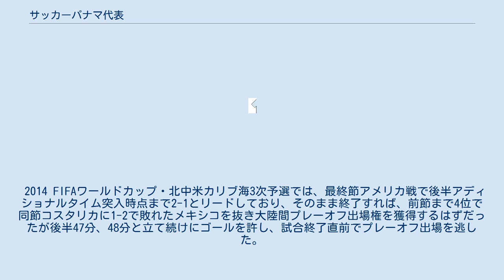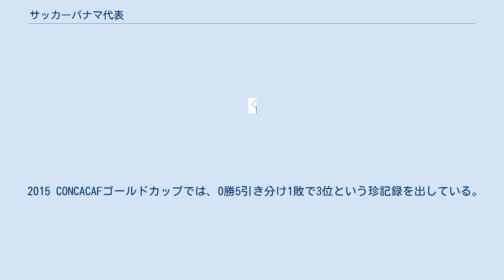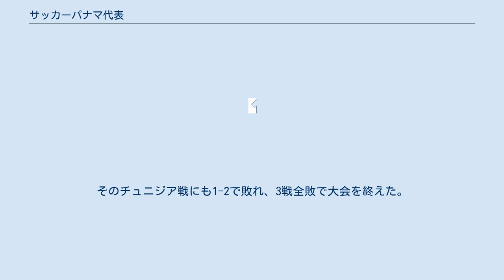サッカーパナマ代表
サッカーパナマ代表（Selección nacional de fútbol de Panamá）は、パナマサッカー協会により構成されるパナマのサッカーのナショナルチームである。
ホームスタジアムは首都、パナマシティにあるエスタディオ・ロンメル・フェルナンデス。
 2005 CONCACAFゴールドカップで準優勝、2013 CONCACAFゴールドカップでも準優勝を記録している。
 2014 FIFAワールドカップ・北中米カリブ海3次予選では、最終節アメリカ戦で後半アディショナルタイム突入時点まで2-1とリードしており、そのまま終了すれば、前節まで4位で同節コスタリカに1-2で敗れたメキシコを抜き大陸間プレーオフ出場権を獲得するはずだったが後半47分、48分と立て続けにゴールを許し、試合終了直前でプレーオフ出場を逃した。
 2015 CONCACAFゴールドカップでは、0勝5引き分け1敗で3位という珍記録を出している。
 2018 FIFAワールドカップ・北中米カリブ海5次予選では主力選手のアミルカル・エンリケスが銃撃事件で殺害される悲劇に見舞われながらも、残り2試合で3位に立ったが3位争いをしていたアメリカとの直接対決に0-4で敗れ、逆にアメリカに勝点差2をつけられ4位に転落。
アメリカが得失点差で大きく差をつけており、また同時刻キックオフとなった最終節で、最下位のトリニダード・トバゴと対戦することから3位での予選通過は厳しいと見られていたが最終節でコスタリカに前半リードを許しながら後半8分にガブリエル・トーレスが同点ゴールをあげ、さらに終了間際にロマン・トーレスのゴールで逆転勝利を収め、アメリカがトリニダード・トバゴに1-2で敗れたため、逆転で予選3位に入り前回大会予選最終節ロスタイムでワールドカップ出場を逃した雪辱を果たした。
なお、同点ゴールとされたガブリエル・トーレスの得点はボールがゴールラインを割っていないように見える微妙な判定であると騒がれた。
同国のバレーラ大統領(当時)は、W杯初出場を記念して初出場決定の翌日の10月11日を祝日にした。
本大会ではグループGに入り、初戦のベルギー戦では0-3で敗れた。
2戦目のイングランド戦ではフェリペ・バロイがW杯におけるパナマ代表としての初ゴールを決めるも1-6で大敗し、これにより3戦目のチュニジア戦を残したままパナマのグループリーグ敗退が決まった。
そのチュニジア戦にも1-2で敗れ、3戦全敗で大会を終えた。